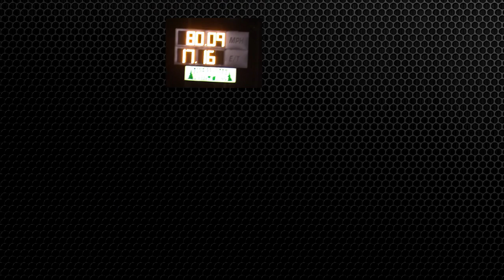Beautiful 1951 Chevy SHOW Truck running the quarter mile, Holy Crap man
We interviewed the driver of this Beautiful 51 Chevy Truck about a month ago, and today found him blasting down the 1/4 mile.  Great to see him having fun in the truck and it looks great going down the track.

If you enjoy the video, a Thumbs UP is appreciated as well as FRIENDLY comments.  These video were filmed in Grand Jct, CO at the Western Slope Dragway.

Be sure to SUBSCRIBE to our channel by clicking the subscribe button above, to be notified of future videos, special offers, etc. We currently have HUNDREDS more videos to put out with a variety including car shows, mud racing, rock crawling and more.

Thank you for sharing our videos on your social media and helping our channel grow.

Need Parts? For all your Automotive Performance Parts needs, check out Summit Racing

We haven't read this, but looks interesting.  Says you can make your own hydrogen fuel cell.

Found this ebook that teaches you to Buy & Sell cars for Profit.

Vracer, A Racing game so REAL you’ll swear you were actually behind the wheel.

Drive for Uber and make your Car Payments, pay for upgrades, and more.  Sign up at uber.com as a driver and enter code ‘BECVTPTPUE’ and get a nice sign up bonus.

All videos produced in Grand Junction, Co, 81503.  Copyright That Kilted Guy Video Productions LLC